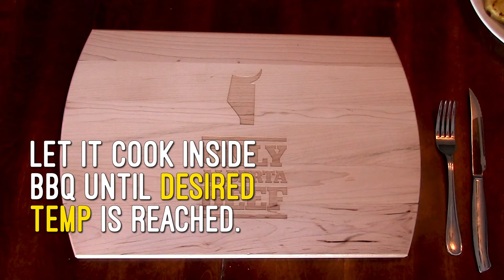Tomahawk Steak on the Grill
Pick up a tomahawk steak and grill up a delicious dinner to share